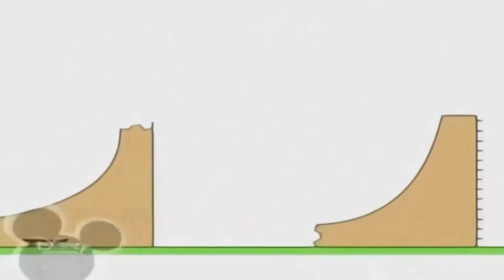16 серпня 2021 р.